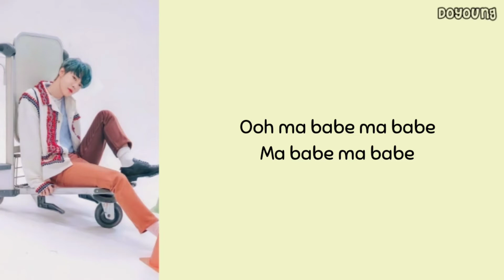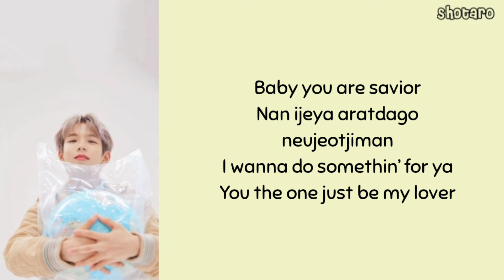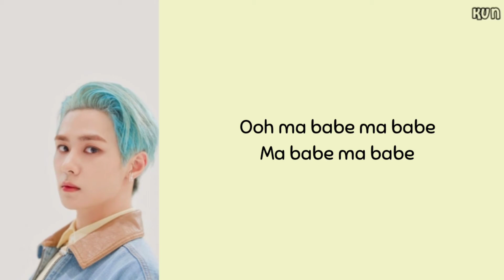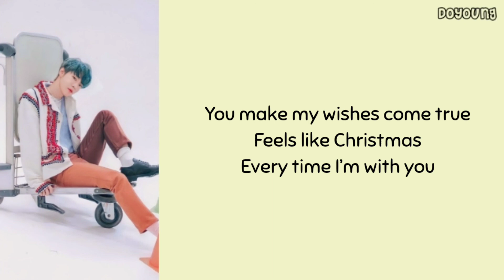NCT U - I.O.U (Easy lyrics)